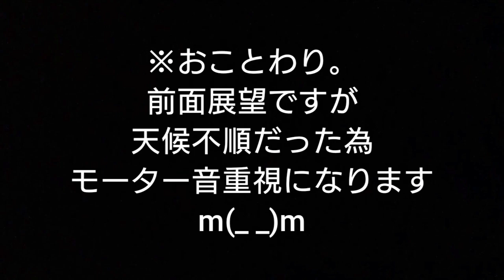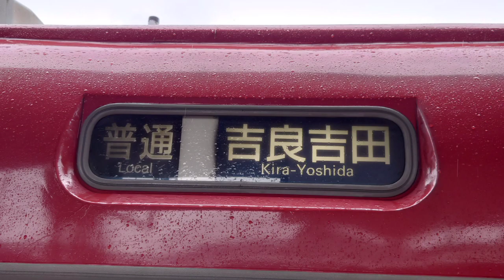名鉄6000系6006F:弥富行き普通(前面展望)。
※おことわり:動画初めに書きましたが、天候不順・運転席側ではない事に加え、カメラ機能の関係でモーター音重視となり、また名鉄6000系独特のモーターにより音量注意になりますm(_ _)m。

以前に投稿したリニューアル車の名鉄6500系6521Fと同日に撮影🎥したものになりますが、個人的にここ最近、名鉄6000系を目撃する機会が無かったのと瀬戸線移籍車は既に淘汰されたものの、本線系統でも一部廃車が始まり、何年か後に淘汰完了してしまう可能性もある為、今のうちに撮影🎥した次第になりますm(_ _)m。